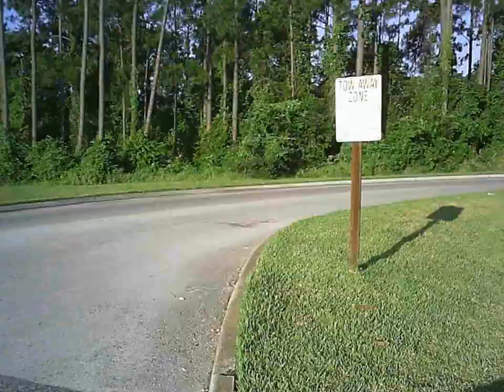GoVision HD Video Sunglasses Test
I tested the GoVision video sunglasses on a recent bicycle ride. The glasses record for exactly ten minutes then the camera shuts down. To start recording again the start button must be pushed again  I found the sound and video quality quite acceptable. The glasses were comfortable throughout the two hour ride. The glasses did fog whenever I stopped. The video captured images wherever I turned my head. Considering that my head was in constant motion since I was biking in the street there was no detectable blurred images.